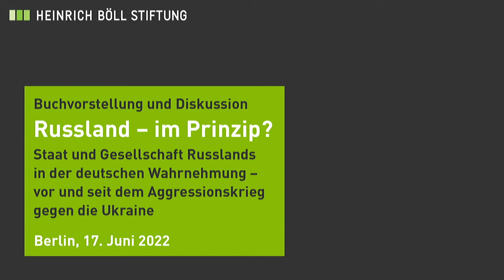Russland – im Prinzip?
Staat und Gesellschaft Russlands in der deutschen Wahrnehmung – vor und seit dem Aggressionskrieg gegen die Ukraine.

Buchvorstellung und Diskussion

„Im Prinzip Russland“ – so heißt ein Buch, das der ehemalige langjährige Büroleiter der Heinrich-Böll-Stiftung in Moskau und angesehene Russlandkenner Jens Siegert im Jahr 2021 veröffentlicht hat. Der ironische Titel, der auf die Auseinandersetzung mit Gesellschaft und politischer Mentalität Russlands anhand von 22 Begriffen verweist – wirkt nach dem Schock über den brutalen Angriffskrieg Russlands gegen die Ukraine provokativ. Ist etwa gemeint, Deutschland habe „im Prinzip“ – immer an der Seite Russlands zu stehen?

Natürlich nicht. In der differenzierten Erklärung von 22 Grundbegriffen entsteht ein Bild von Gesellschaft und Staat Russlands, das mit den Irrtümern, Fehlannahmen und Nostalgien wenig zu tun hat, die in Deutschland zu Verständnis und Nachgiebigkeit mit dem nach innen immer repressiveren und nach außen aggressiv revanchistischen Regime unter Präsident Putin geführt haben. Im Gespräch mit Irina Scherbakowa und Svetlana Müller diskutiert Jens Siegert über die Grundaussagen seines Buches und darüber, welche Bilder von Russland, welche Traditionen des Sprechens über Russland spätestens jetzt einer kritischen Revision bedürfen.

- Jens Siegert, Publizist, Moskau
- Irina Scherbakowa, Autorin, Historikerin
- Svetlana Müller, PANDA Plattforma e.V., Berlin

Moderation: Walter Kaufmann, Heinrich-Böll-Stiftung